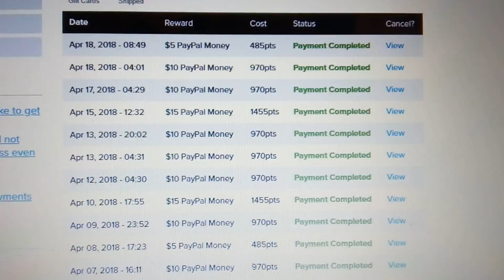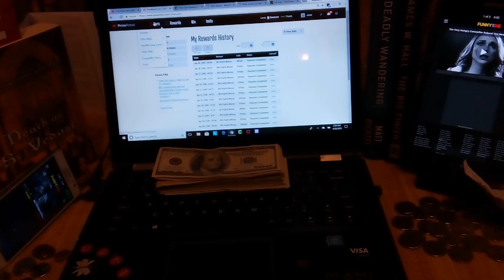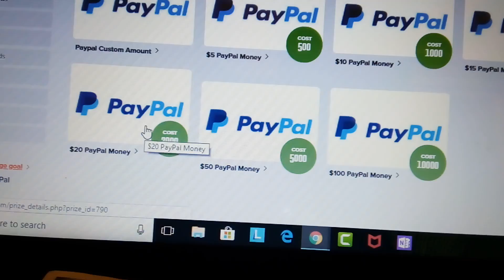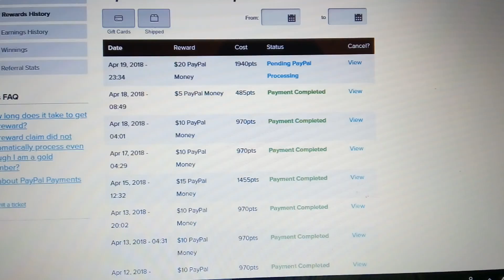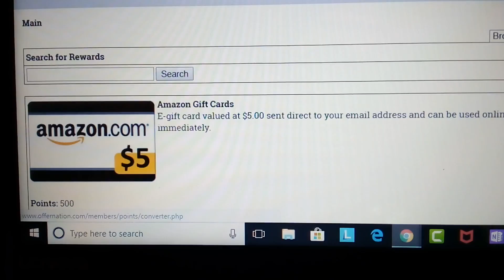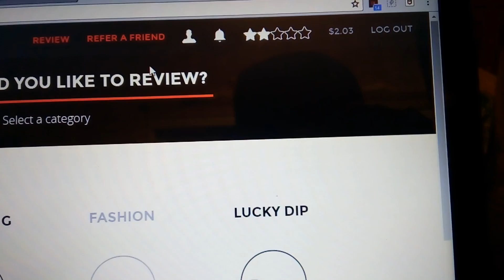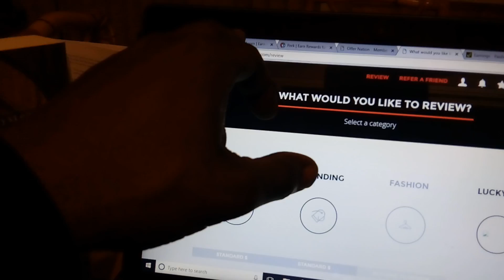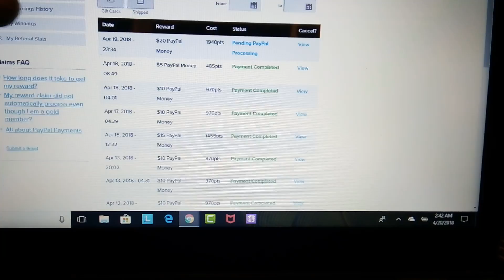Happy CashOut Friday $30 Already Late night make money online always 100% Free PayPal money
Happy CashOut Friday's Every Friday Me and My Subscribers Cashout multiple times in 1 day. Multiple Streams of Income CashOuts

Watch my Tutorials ,1st before you sign up so you can Learn How to CashOut Faster Every Single Day.

 IF YOU ARE REALLY SERIOUS AND WANT TO UNDERSTAND MY MIND SET;